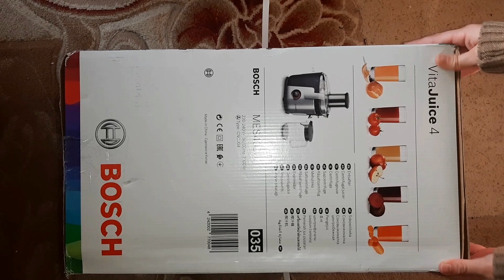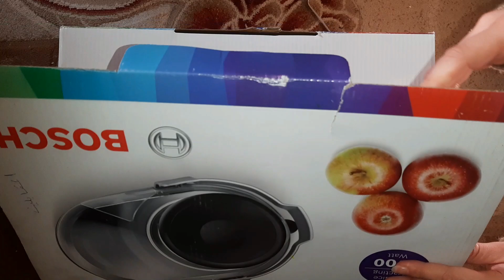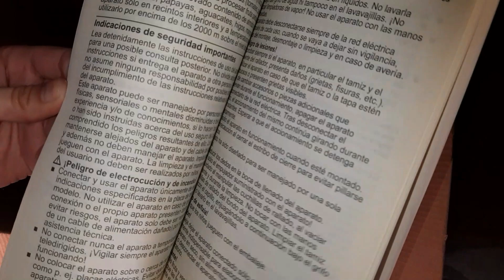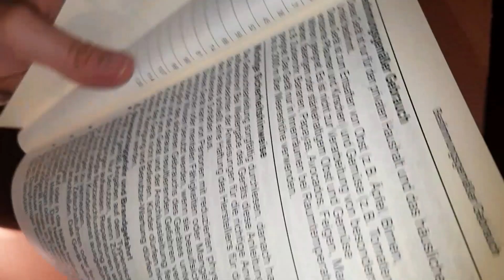Bosch Vita Juice 4 1000w | UNBOXING